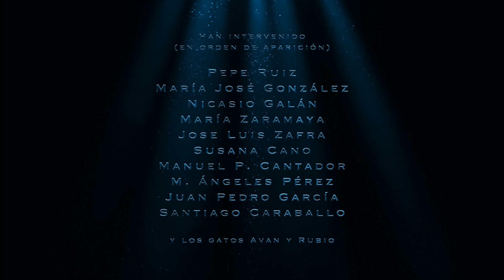Sensum - Videoarte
Sensaciones, deseos, sentidos...